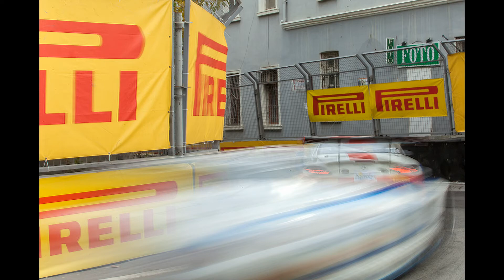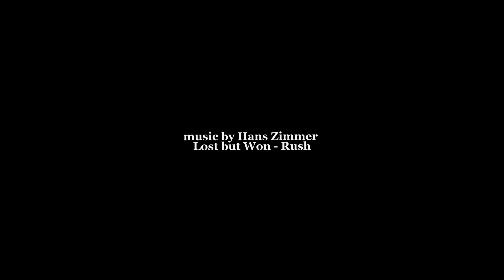BAKU WORLD CHALLENGE 2014